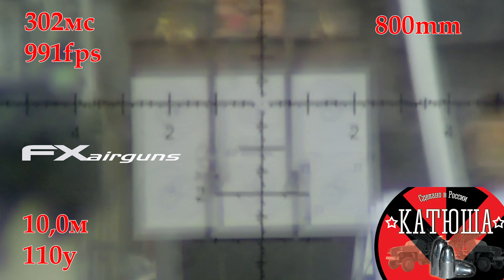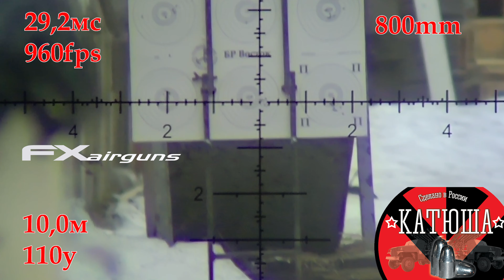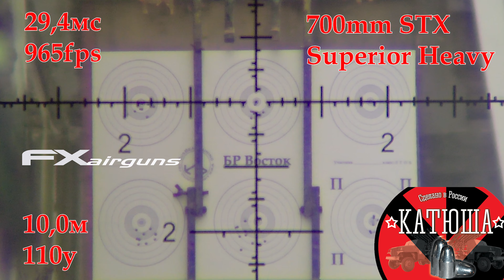FX Impact M3 ствол 800мм и пуля 2,6г на 10,0 метров. Часть 2.